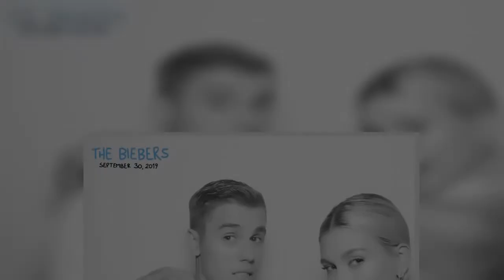Hailey Bieber Sued Over New Skincare Line Rhode's Trademark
Legal battle. Hailey Bieber is being sued over the name of her new skincare line, Rhode, less than a week after its launch.
A clothing company by the same name has filed a preliminary injunction with a federal judge in New York asking the model to stop using the name Rhode for her products and find another label for her beauty brand as to protect their trademark for Rhode, according to court documents obtained by Life & Style.
Rhode cofounders Purna Khatau and Phoebe Vickers started their cl